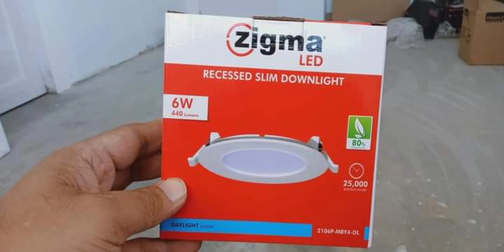display rack combination ng steel tubes at plyboard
welding and electrical jobs